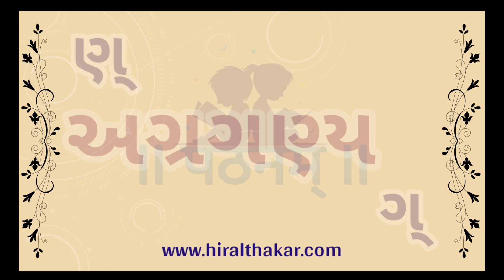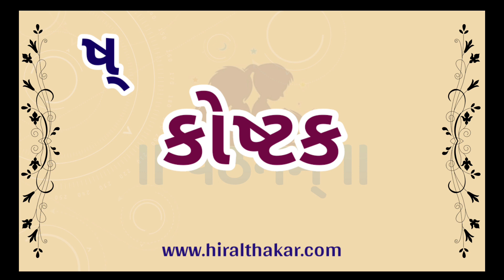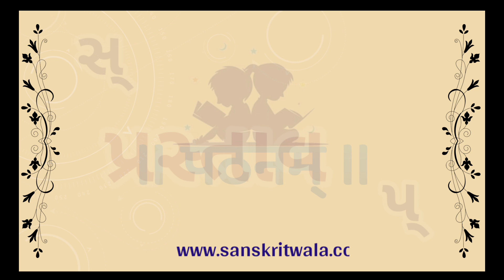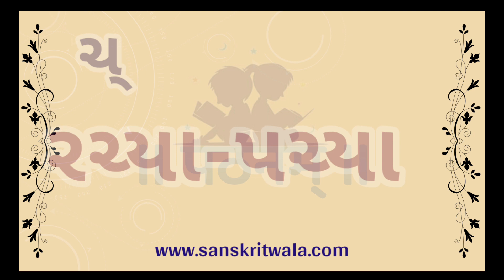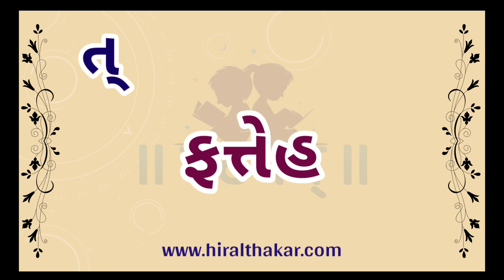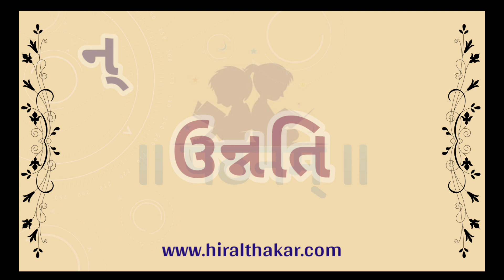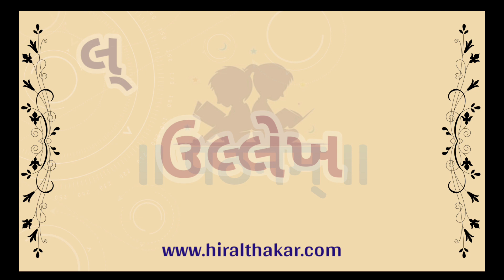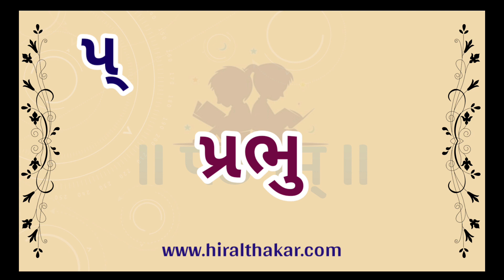FLN Gujarati Part 14 | 351 જોડીયા શબ્દો | વાંચન લેખન ગણન | fln gujarati Pathanam | ગુજરાતી શબ્દભંડોળ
351 જોડીયા ગુજરાતી શબ્દોનો એનીમેશનથી ભરપૂર વિડીયો.

Baseline assessment and FLN Video. Children will enjoy this video and they will also learn so many new words of Gujarati Language.
FLN means Foundational Literacy and Numeracy.
FLN is a very good initiative of Indian Govt. to teach Reading Gujarati in a Starting base. Elementary Education with Pathanam. Gujarat e-class.

વાંચન લેખન માટેની PDF ફાઈલ ડાઉનલોડ કરવા આ લિંક પર ક્લિક કરો. -

Pathanam is an initiative for 'Free Education'.

Team Pathanam is always happy to help Teachers and Students.
Ask us any question related to the Syllabus, we will reply you ASAP.

In this video We have/will cover/ed following topics.
- Baseline assessment
- NIPUN Bharat
- FLN Gujarati
- ગુજરાતી FLN
- ગુજરાતી શબ્દો
- પ્રજ્ઞા વર્ગ
- વાંચન ગણન લેખન
- ગુજરાતી કક્કો
- ગુજરાતી મૂળાક્ષરો
- ગુજરાતી સ્વરો
- ગુજરાતી વર્ણમાળા
- કાનાવાળા  શબ્દો
- હ્રસ્વ ઇ વાળાશબ્દો
- દીર્ઘ ઈ વાળા શબ્દો
- હ્રસ્વ ઉ વાળા શબ્દો
- દીર્ઘ ઊ વાળા શબ્દો
- એક માત્રા વાળા શબ્દો
- બે માત્રા વાળા શબ્દો
- કાનો એક માત્રા વાળા શબ્દો
- કાનો બે માત્રા વાળા શબ્દો
- અનુસ્વાર વાળા શબ્દો
- જોડીયા શબ્દો
- સાદા વાક્યો
- માત્રા વાળા  વાક્યો
- અભ્યાસ
- મૂલ્યાંકન

Stay blessed,
Stay Happy.
॥ जयतु पठनम् ॥
॥ जयतु शिक्षणम् ॥